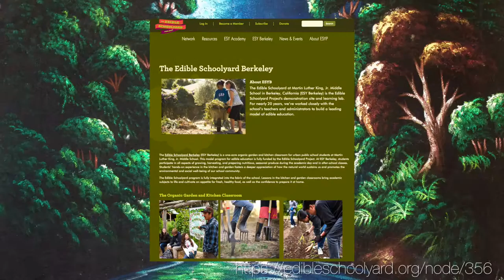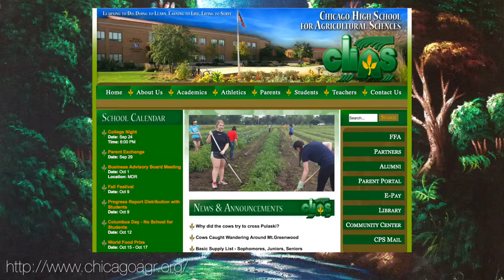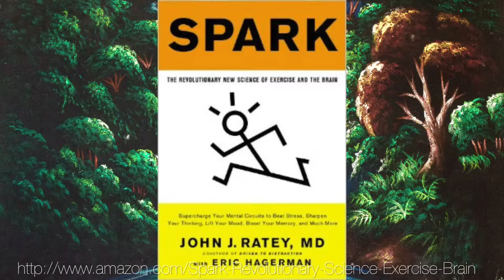8 of the Coolest Schools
We have come up with  a list of 8 inventive and engaging schools that provide students with more than just a typical education. The list is a mix of charters, magnets and traditional public schools. These are institutions that prove you don't need to shell out thousands of dollars for a private education.
Learn a little more?

Barbara -

STAR Charter School

Solar and wind Powered Charter School located 25 miles east of Flagstaff, AZ
Focus on sustainable living as a way of life
Preschool through 8th grade

STAR stands for “Service to All Relations”

STAR is the first all off-grid, solar and wind powered, charter school in the country.
Small class sizes and yes, a waiting list
Florida Virtual School 24/7 school 365 days a year

online middle and high school classes available to enroll in at anytime 365 days a year
convenient
flexible
free to Florida students
150 fully online accredited courses
certified teachers
Chicago High School for Agricultural Sciences
Set on the city’s last farm a 55-acre plot
Students also study animal sciences, horticulture, and agricultural technology.
So, agricultural technology? I wonder what that is exactly
Also, I wonder what the students’ school  supply list looks like?? Shovel, spade rubber boots??
4. Naperville Central High School
Chris What do you think is the single most powerful tool you have to optimize your brain function?
Answer: Exercise
Curriculum at Naperville Central High School applies the science of exercise and the brain to totally change how students start their day and the results have been astonishing. If you read “Spark: The science of exercise and the brain,” you can find out more.
Basically, this approach revolutionized how we view physical education--instead of sports--where kids stand around a lot--they started focusing on exercise and cardiovascular activity. Kids start zero hour with exercise using gym equipment and have to run the mile once a week. Yeah--run the mile.

Martin Luther King Middle School in Berkeley, CA
The have a school yard that is edible
1 acre organic farm with a kitchen classroom.
Amazing, since it’s in an urban area
model program for edible education
Part of the the Edible Schoolyard Project
62 lessons about gardening and cooking.

Do you know where Hana, HI is? It’s a traditional fishing village
2 to 4 hours down Hana Highway, 59 bridges from the other side of Maui
One of the last predominantly traditional Hawaiian communities.
They are part of Hiki No, a student news network, broadcasting in primetime
Hana High is really good at making TV.
Students are come up with, research, shoot, and edit the final stories
They learn technical and production skills. Many go on to work in the industry
not bad for only 359 students and 26 teachers
Raisbeck Aviation High School
Washington State, in conjunction with Boeing and 150 other buisniess.
Students can learn to fly planes! You got nervous about student drivers.
Students prepare to become pilots, astronauts, astrophysicists, and flight professionals
It’s a public school, so for students who get accepted, it’s free.
You can be in a club where you get to fly a plane!
There is also one in New York now.
Quest to Learn
A pioneering public school in New York City that offers a promising new model for student engagement
It’s a game-based school.
Part of a Network of schools called the Institute of Play
Our colleague, the amazing Katie Salen has been key in it’s creation.
The curriculum was developed by instructional AND game designers
It’s playful.

3 different cool opportunities for “professional development” Barbara didn’t know about.